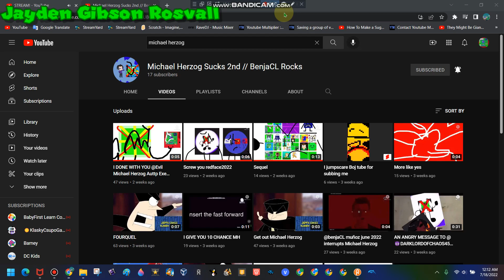Gets Now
by n